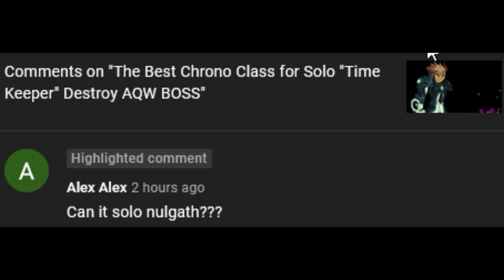CAN TIME KILLER SOLO NULGATH?